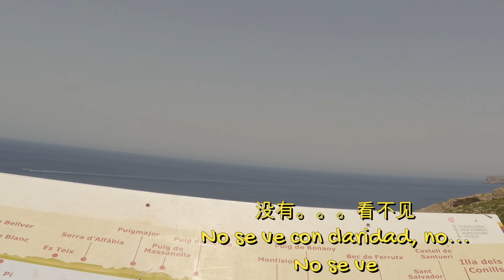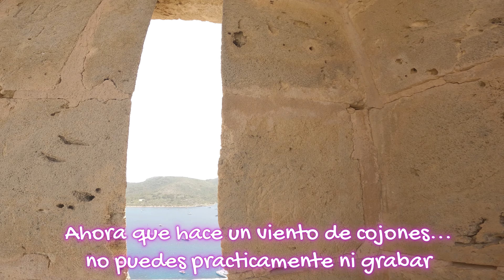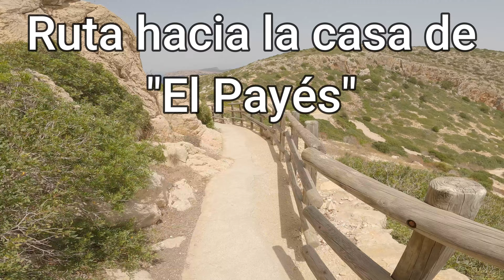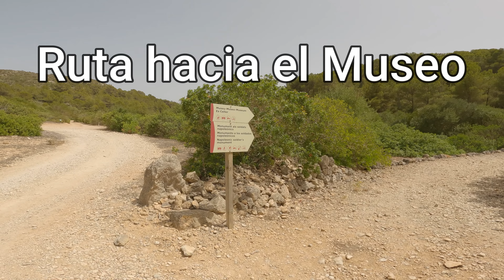CABRERA: ruta de un día con tour 360º .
00:00 Introducción
00:44 Embarque
01:10 Información de la ruta
02:30 Cabrera
02:52 Subiendo al Castillo
04:10 Mallorca
04:52 Castillo de Cabrera
05:21 Hora de comer con las lagartijas
06:14 La escalera
07:35 Ruta a la casa de "El Payés"
07:55 Casa de D. Joan Vidal Garau "El Payés"
08:40 Comandancia General de Baleares
09:39 Ruta hacia el Museo
10:21 Museo... cerrado
11:11 Playa nº2
11:40 A nadar!
13:19 Nos vamos?
14:25 Gracias por ver el video!

Visita al archipiélago de Cabrera, especialmente a la isla del mismo nombre, realizando un tour 360º en barco, pasando por La isla de los Conejos, la Redonda, la Imperial y finalizando la ruta en el puerto de Cabrera, dejando a la izquierda el famoso castillo con su historia militar, que después visitaremos junto al Museo, La casa de "El Payés" D.Juan Vidal Garau, el museo y finalizando dándonos un baño en la segunda playa de la isla. Para la vuelta, hicimos una parada en la conocida como Cueva Azul, para darnos un baño de menos de 10', justo antes de volver a la Isla de Mallorca, al puerto de la Colonia de Sant Jordi.